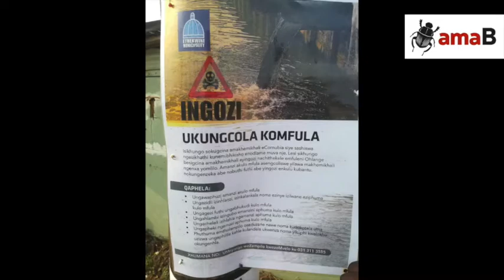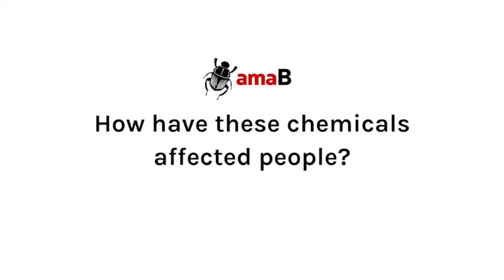The UPL chemical warehouse disaster explained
Susan Comrie and Dewald van Rensburg take us through their investigative series into the KZN warehouse fire.